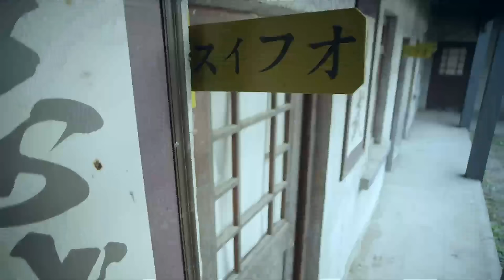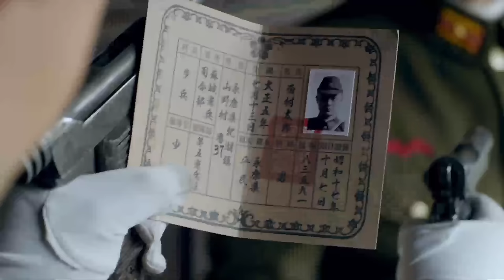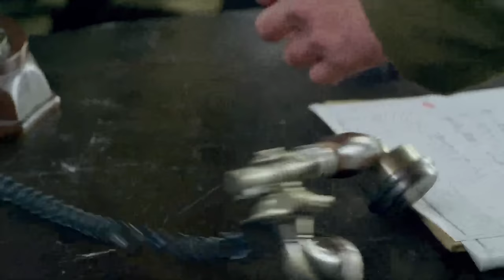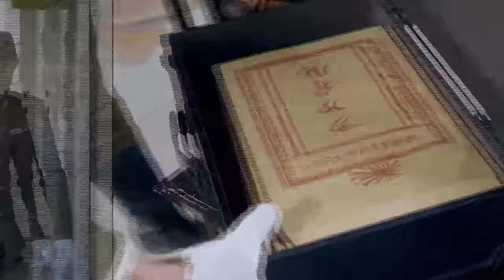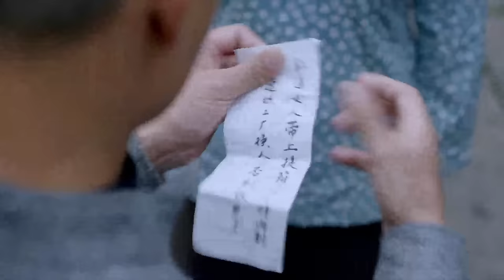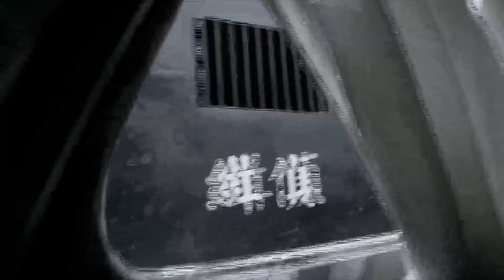【抗日电影】遊擊隊喬裝進入日軍陣營，竊取日軍戰略計畫！抗日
ssqr